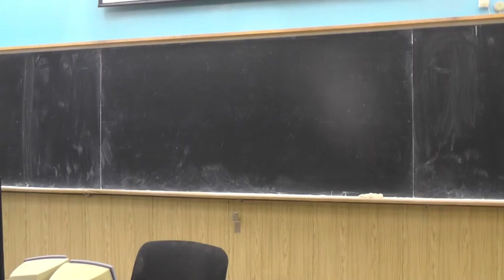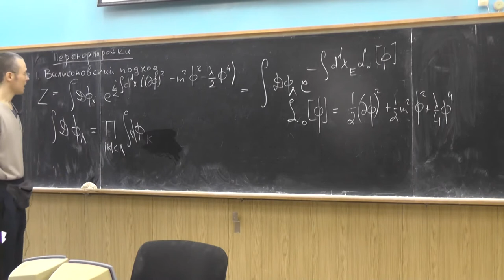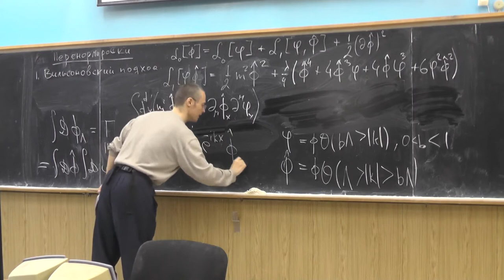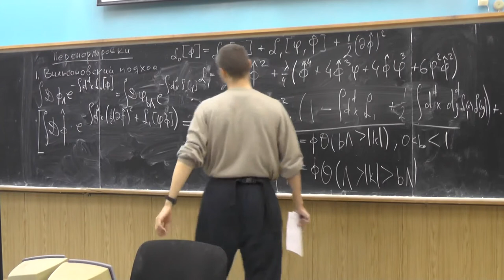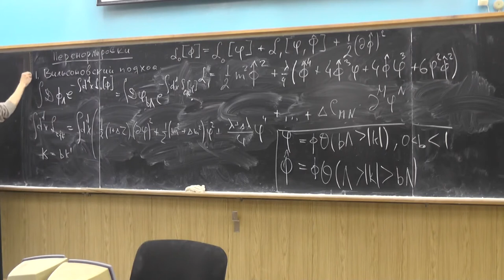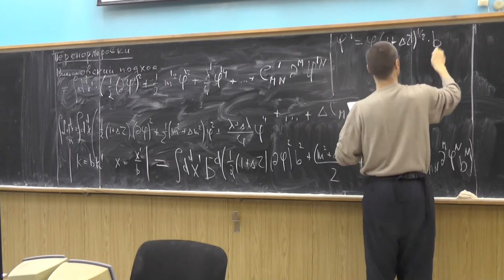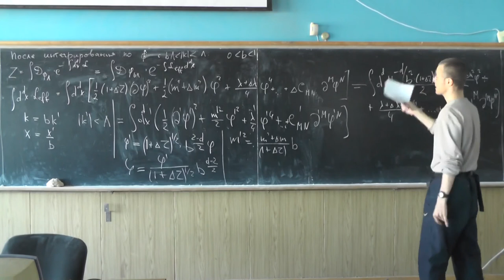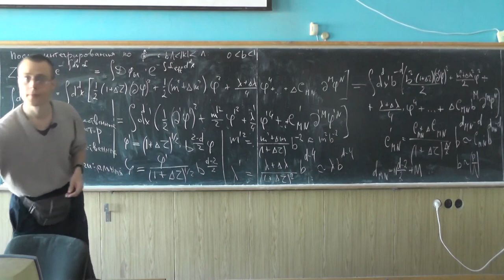Квантовая Хромодинамика. Андрей Грабовский. Лекция № 15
Перенормировки. Вильсоновский подход. Существенный, несущественный и маргинальный операторы.